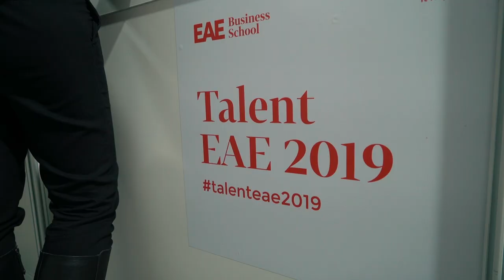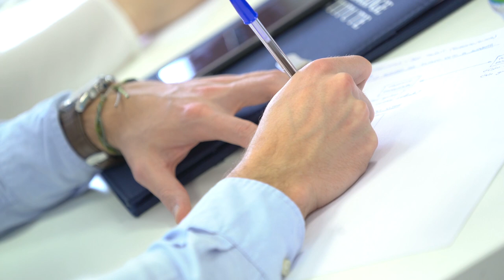Talent EAE MAD | EAE Business School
El Talent EAE es la semana donde los mejores talentos del futuro acercamos a las empresas. Si eres alumno de EAE Business School podrás conocer de primera mano las posibilidades laborales actuales, conocer como son los procesos de selección de los recruiters, presentar tus candidaturas y ampliar tu red de contacto. Es la mejor manera para crear tu oportunidad.

¡No te pierdas la próxima Talent EAE! ¡Te estaremos esperando!